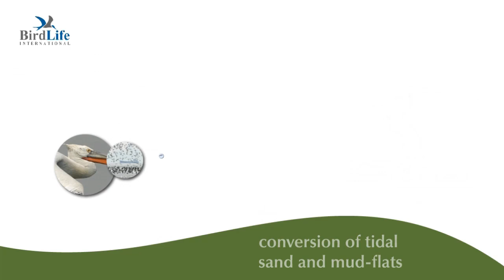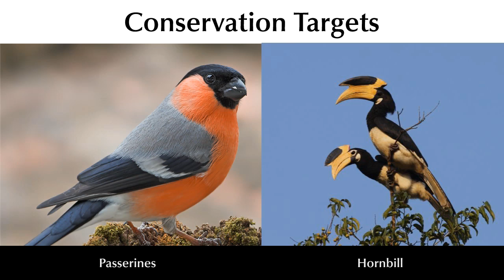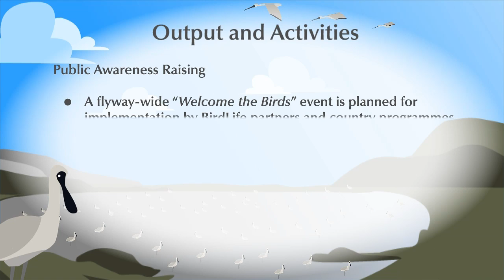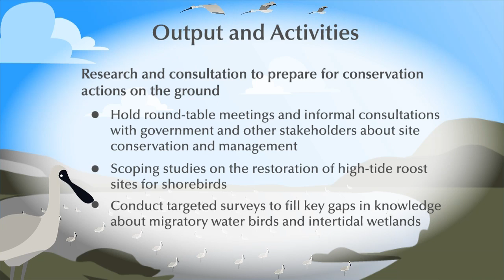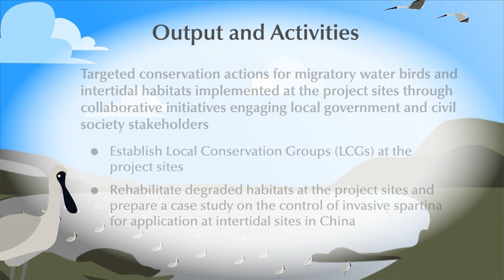BirdLife Asia Flyways Programme